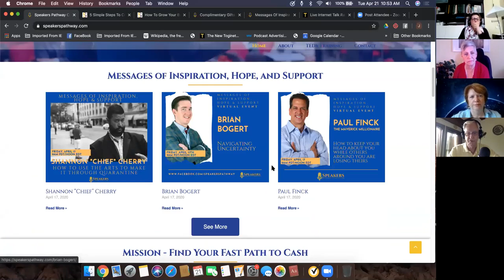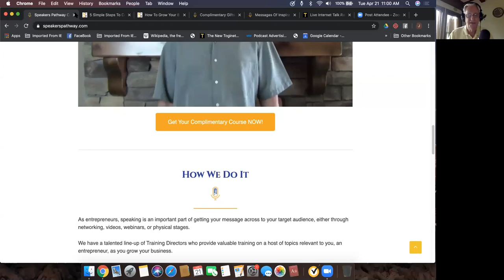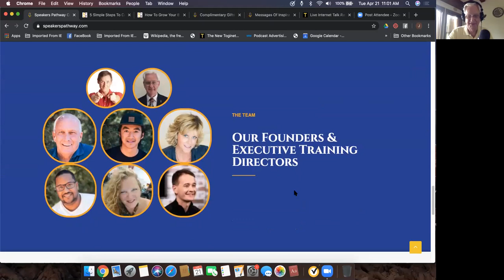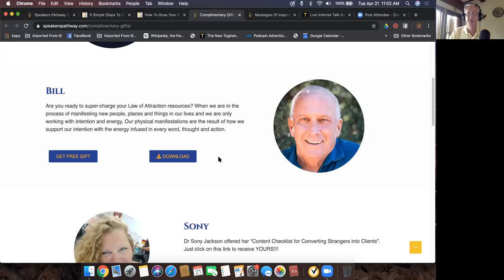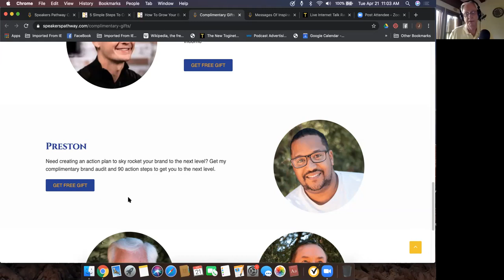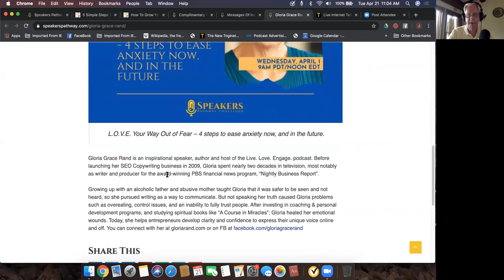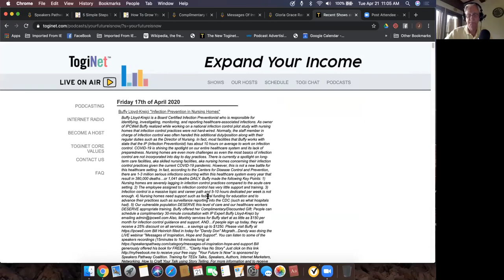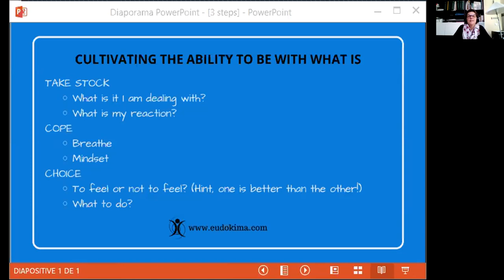Episode #22: Messages of Inspiration, Hope, and Support